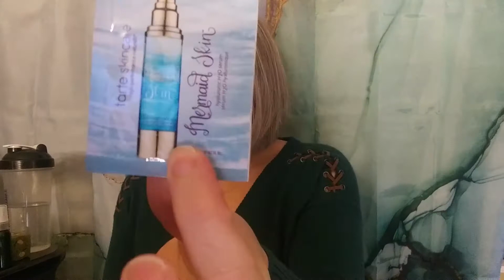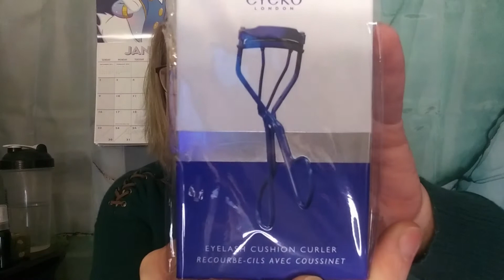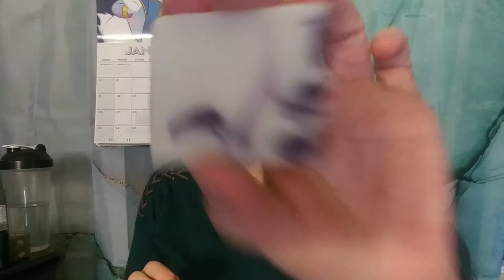Friend Mail from Kat Opens Up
1. 11 - Jan. 18, 2022. The winner will be announced on Jan. 19, 2022.
2. 1 - Jan. 31, 2022.  The winner will be announced on Feb. 1, 2022.  -  Details coming soon.

🌹LIFESTYLE BOXES
FabFitFun: Save $10 on your first Seasonal Box